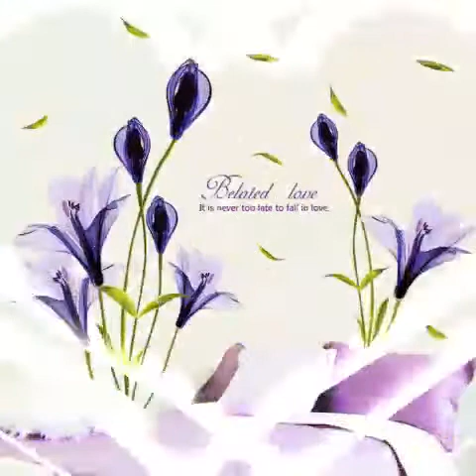Diy room Decoration with vinyl stickers/Most vibrant style of home decor